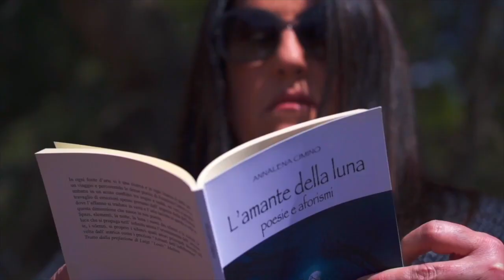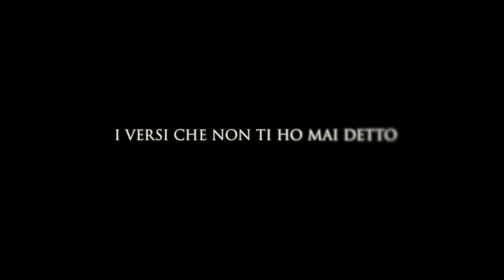I versi che non ti ho mai detto | XXIII PUNTATA